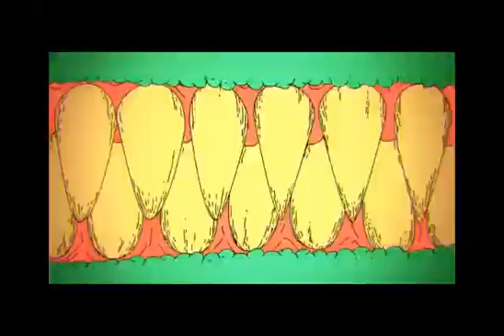dec 21. 2020 great conjunction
the grand conjunction